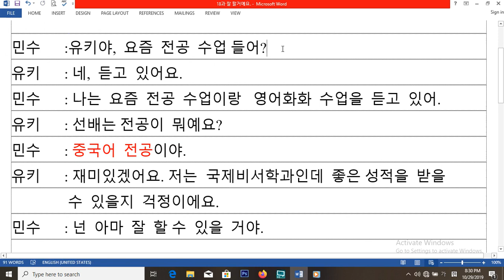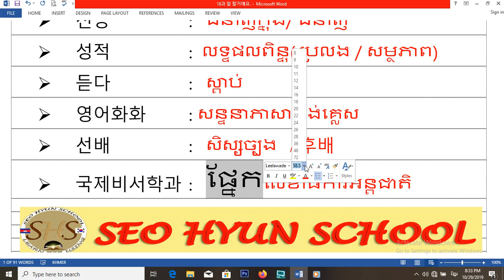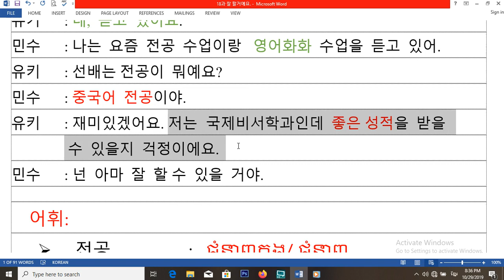រៀនភាសាកូរ៉េ សន្ទនាកូរ៉េ 18과 영어회화 수업을 듣고 있어. # កំពុងរៀនថ្នាក់សន្ទនាភាសាអង់គ្លេស ។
-រៀនសន្ទនាភាសាកូរ៉េ ខ្លីៗ
- 전공 수업 이야기
-대화
-칭찬